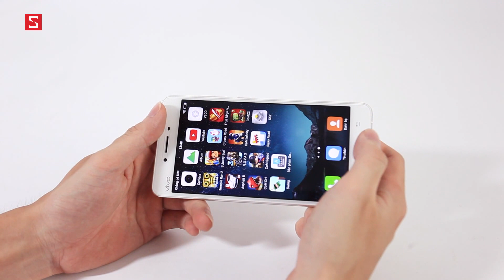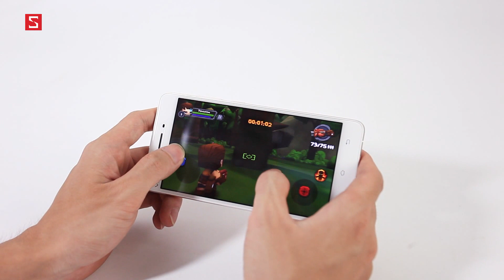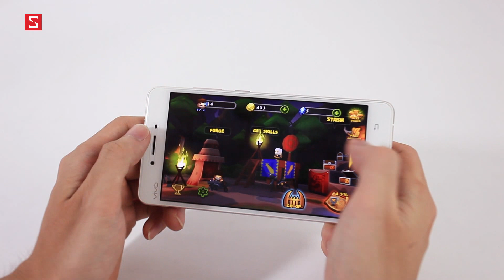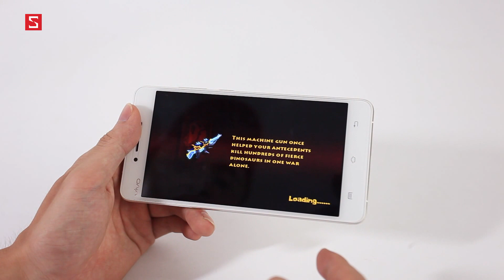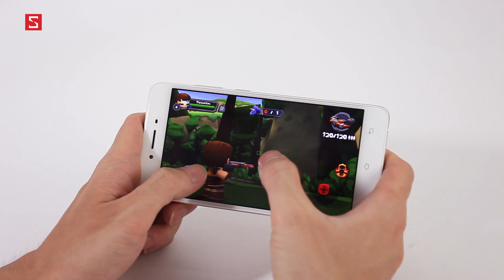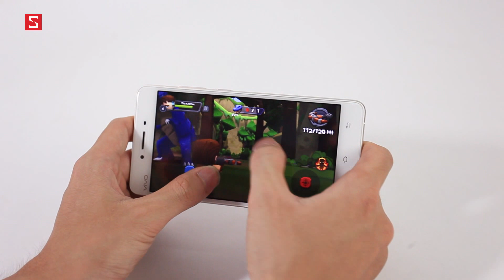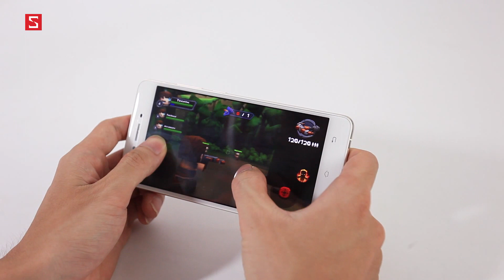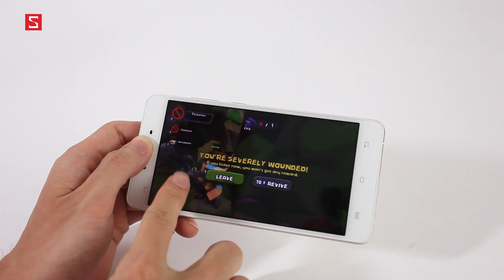Schannel - Game Call of Mini: Dino Hunter: Cầm súng bắn khủng long, còn gì ngầu hơn?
Chơi thử Wings.io : Game bắn máy bay cho Desktop đang hot vì dễ chơi, dễ chết
Game Hungry Shark World: Giống “Cá lớn nuốt cá bé”, nhưng hấp dẫn gấp nhiều lần!!

- Download game Call of Mini: Dino Hunter
- Link tải game Call of Mini: Dino Hunter
- game Call of Mini: Dino Hunter cho Android
- Review game Call of Mini: Dino Hunter
- Đánh giá game Call of Mini: Dino Hunter
- Giới thiệu game Call of Mini: Dino Hunter
- game Call of Mini: Dino Hunter hay cho Android
- game Call of Mini: Dino Hunter hay cho iOS
- Call of Mini: Dino Hunter.apk
- tai Call of Mini: Dino Hunter
- Call of Mini: Dino Hunter mien phi
- Call of Mini: Dino Hunter free